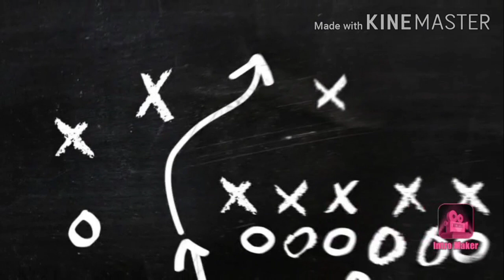Last minute friendship day d.I.Ys |SHIVANGI D.I.Y's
Learn how to make diy friendship day gifts

Shivangidiys
SHIVANGI D. I.Y's
SHIVANGIdiys